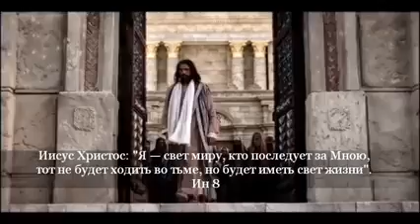Иисус Христос Kто соблюдет слово Мое, тот не увидит смерти вовек